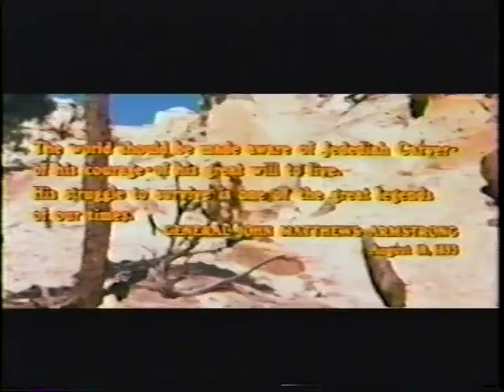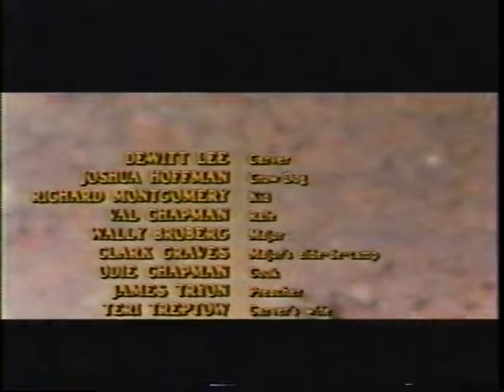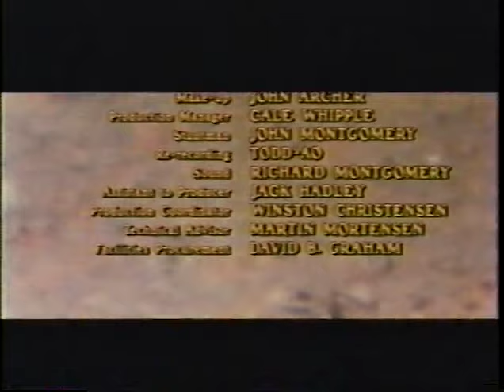The Legend of Jedediah Carver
A rancher, thrown from his horse, must cross an inhospitable desert and avoid the hostile Indians who live there.